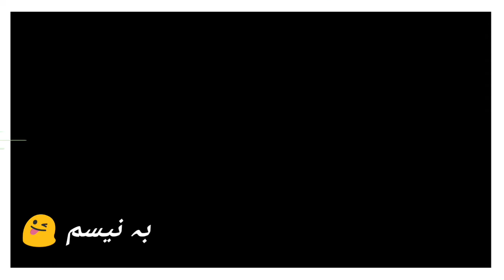Pashto i movie black screen tik tok stetus | Abdullatif khan